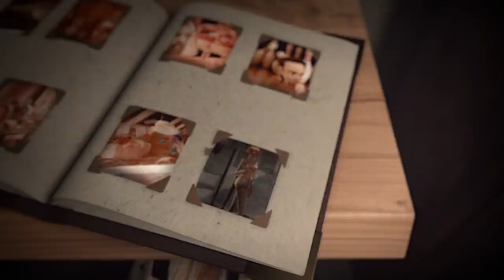CGI 3D Animated Short: "PATCHWORK" - by ISART DIGITAL | TheCGBros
TheCGBros Presents "PATCHWORK" by ISART DIGITAL - Adam has lost his beloved, and his creative inspiration died that day as well. Determined to regain it, he goes all out…The first step, speed dating at his local cafe! Special Jury Prize at the "Festival Animoyeuvre" 2014

3D Animation Short Film
Project Graduation
School: ISART DIGITAL, School of video games and 3D-FX animation

Adam lost a loved one and with her, his creative inspiration. Determined to find them, he will try everything for the whole ... First stop: a speed dating down his home.

3D Animation Cinema: G. Alais, B. Bourmier, S. De Fortis, A. Gavard, A. Lapeyre, A. N'Guekora and M. Vidal

Animated short
Graduation Movie
School: ISART DIGITAL, Video Game and 3D Animation / VFX School

Adam has lost his beloved, and his creative inspiration died that day as well. Determined to regain it, he goes all out ... The first step, speed dating at his local cafe!